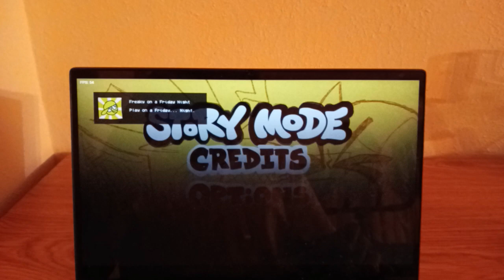Friday Night Funkin VS Jaiden Animations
FNF VS JaidenAnimations is a rhythm game where Boyfriend of the rap-battle against an a famous animator from YouTube.

Singing one song called “Thumbnail”.

Who is JaidenAnimations?
Jaiden Animations is an animator and YouTuber from America, famous for her story-time animations. Her videos cover various subjects, ranging from her own experiences to personal tales. Recently, she has been creating videos that focus on video game narratives.